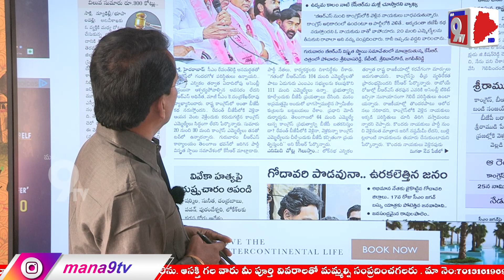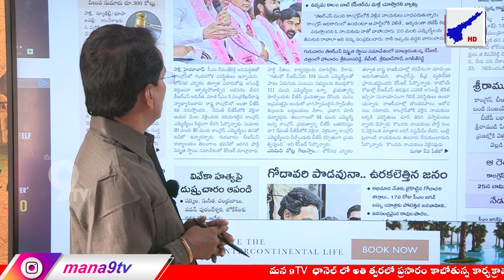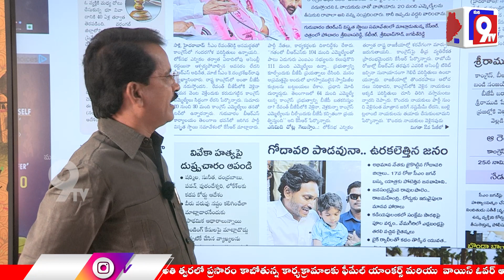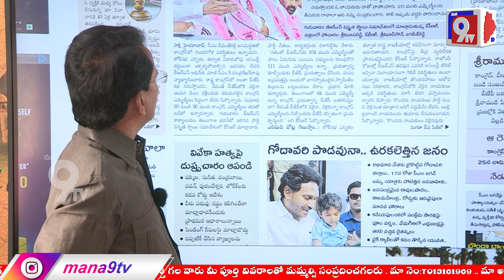ఏ సమావేశంలోఏమి చేయని కేసీఆర్ | Mana9Tv News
ఏ సమావేశంలోఏమి చేయని కేసీఆర్